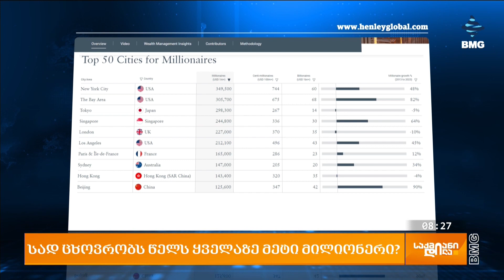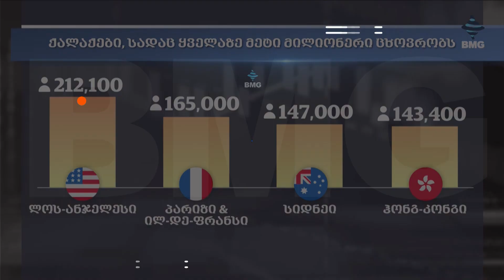სად ცხოვრობს წელს ყველაზე მეტი მილიონერი?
მდიდარი ადამიანები, საცხოვრებლად ისეთ ქალაქებს ანიჭებენ უპირატესობას, რომლებიც მეგობრული საგადასახადო პოლიტიკით, ცხოვრების მაღალი ხარისხით, უსაფრთხოებით,  ეკონომიკური სტაბილურობით, ასევე  განათლებისა და კეთილმოწყობის ხელმისაწვდომობით  გამოირჩევიან. რამდენი მილიონერი ცხოვრობს მსოფლიოს ყველაზე მდიდარ ქალაქებში?